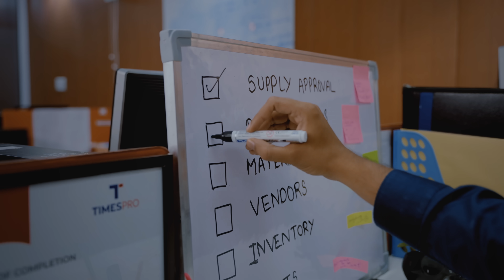Be job ready for the next booming industry!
E-commerce and Supply Chain Industry will be the next booming industry in India. Are you ready with Knowledge, Skills and Expertise it demands? TimesPro brings to you ‘E-Commerce and Supply Chain Management Programme’ which will boost your career to grab the hot opportunities from this this industry.